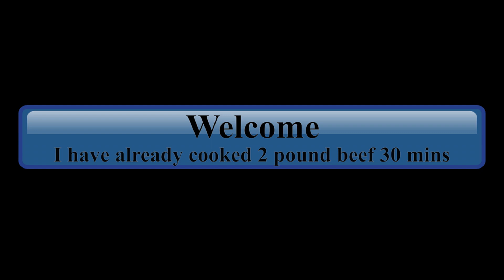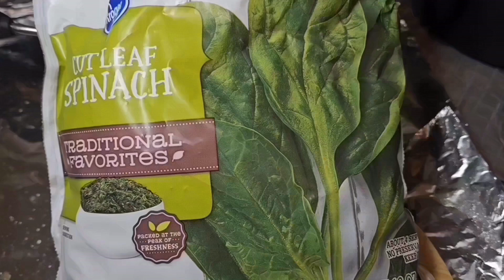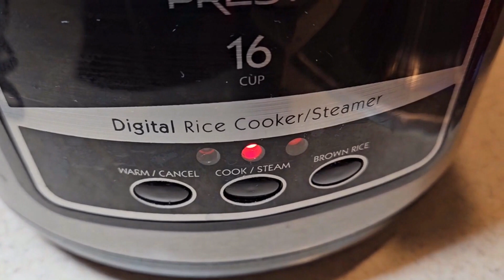Easy Quick Beef Spinach Rice recipe/Healthy simple and tasty Palak Rice/Kids Lunch Box Recipe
This EASY Spinach Rice is so delicious and very quick to prepare.  If you like Spinach this recipe is perfect for you.  you can even make this recipe vegan.  Enjoy.